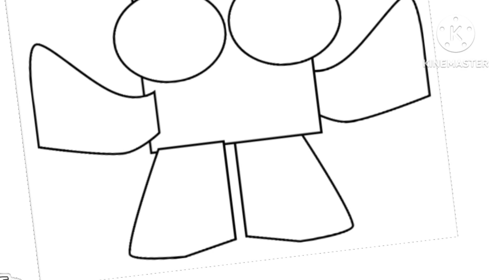Silly band 5